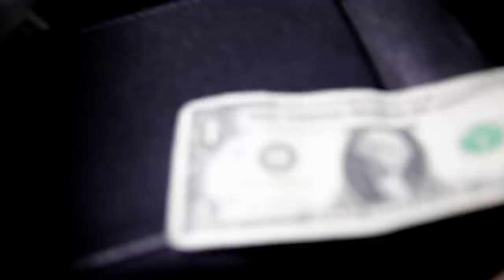Clank Clank - Flexing in da uber (Official Video) Shot by @Joéy◆ϟinco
Directed by joseph A. Navarro Director of Photography by Rajah J. Navarro Producer/Editor by Melanie J. Navarro

ClankClank305
 You can follow on other social media platforms.